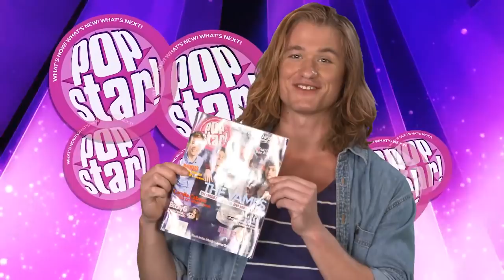Dylan Playfair on his upcoming movie The Descendants 2 - POPSTAR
Pop Star! spent some time with the talented actor Dylan Playfair from Letterkenny and Haters Back Off. He talks through his newest role as a pirate on Disney's The Descendants 2.

About Pop Star!
We are a worldwide released teen magazine featuring new and interesting stories on the celebrities you love!